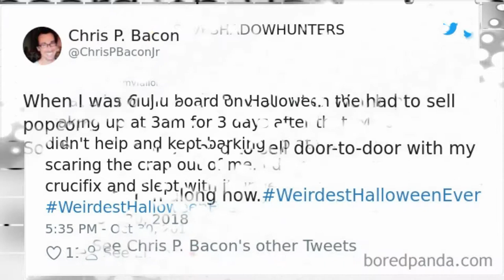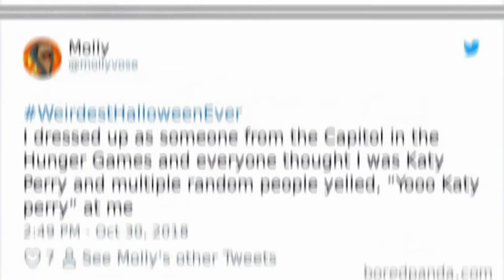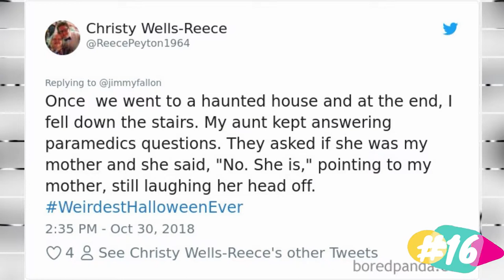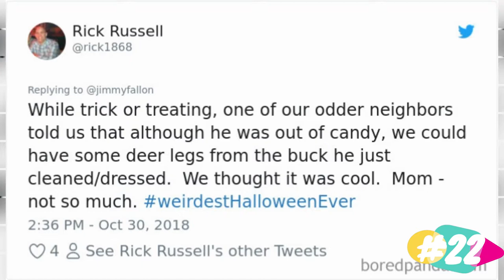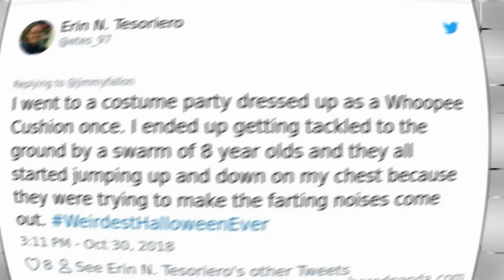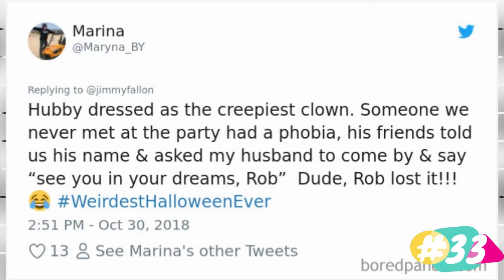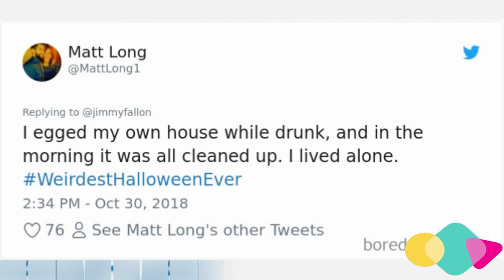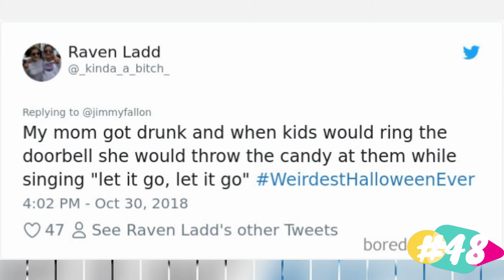30+ People Share Their Weirdest Halloween Stories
Who doesn't love a good Jimmy Fallon tweet challenge? The answers are always the perfect mixture of hilarious and embarrassing, and there is nothing we like better than that. In the spirit of Halloween the Tonight Show host asked people to share why their Halloween was TheWeirdestHalloweenEver.

That's right these stories are frightening without any ghosts or goblins. Imagine coming home after a night of tricking treating to find that you had brought back the wrong kid or getting ditched by your friends because you were dressed like Waldo from Where's Waldo. So scroll down below to read some of the most hilarious tweets that are so weird they could've only happened on Halloween. Don't forget to upvote your favs!

20+ EPIC DESIGN FAILS THAT ARE SO BAD, WE CAN'T BELIEVE THEY ACTUALLY HAPPENED "NEW PICS"